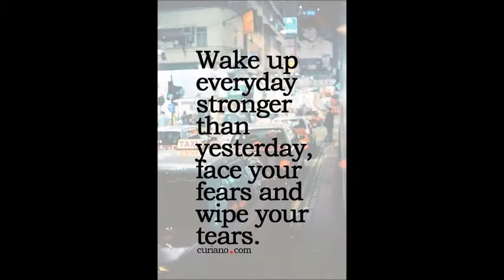BLACK AND BATIK COTTON WHOLESALE